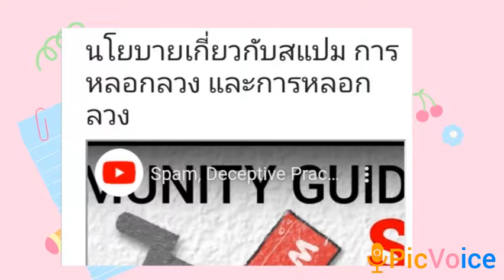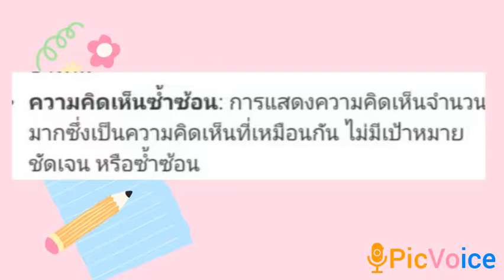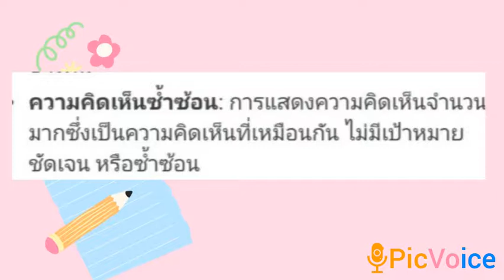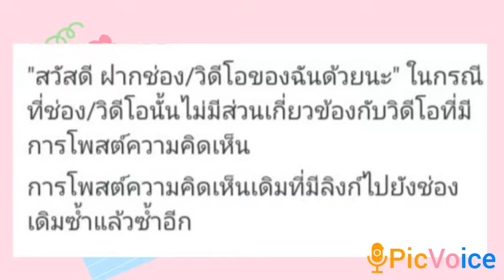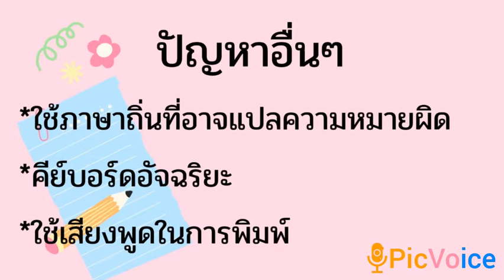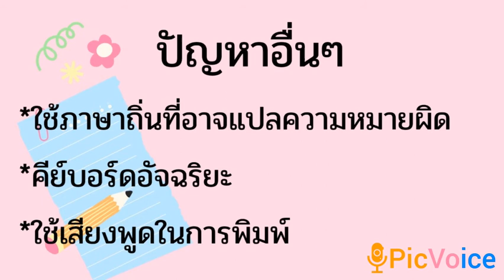@คอมเม้นท์​ยังไง​ไม่ให้เป็นสแปม How to comment without being spam.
@แม่​ขุนทอง​taro​-of-life